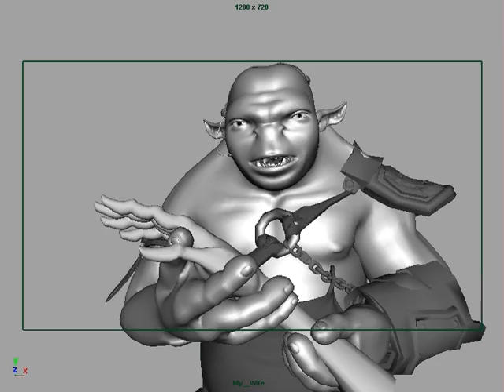Animation__My_Wife---From Vishwajeet.....Sarkar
I did only animation character is downloaded from 3dfiggings.com..

please give me some suggestions on this clip. Thanks